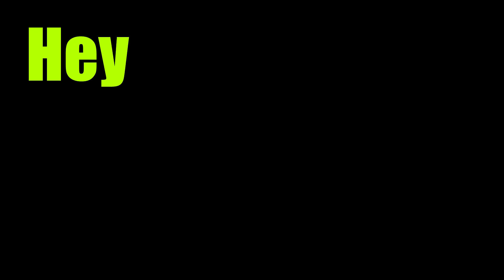The Best Video Game Expansions of 2022